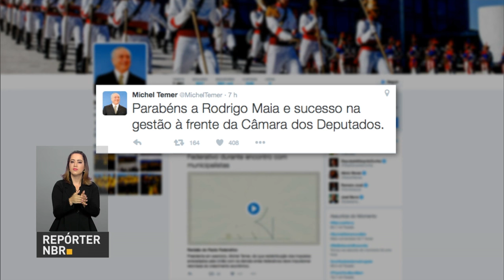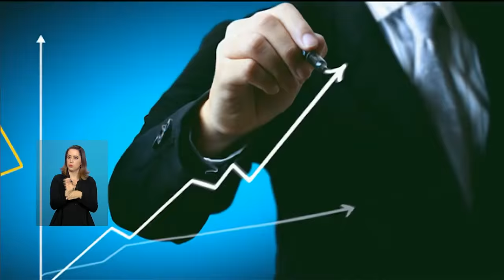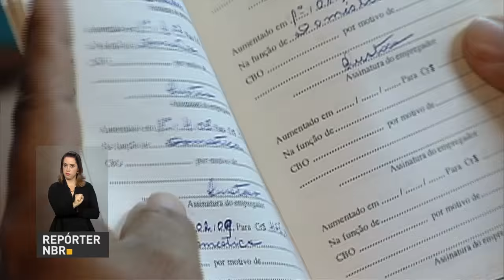Michel Temer comenta resultado da eleição para presidência da Câmara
REPÓRTER NBR 9h - 14.07.16: Pelas redes sociais, o presidente em exercício, Michel Temer, comentou o resultado da eleição para presidência da Câmara dos Deputados, que foi concluída na madrugada desta quarta-feira (13). Reforma administrativa, com corte de despesas e reforço a programas sociais, como o Fies e o Bolsa Família, foram algumas das medidas que marcaram os últimos dois meses de governo. E ainda: Recursos de R$ 2,7 bilhões serão liberados para os municípios brasileiros. Novo presidente do INSS, Leonardo Gadelha, assumiu o cargo nesta quarta-feira (13) e destacou como desafios da pasta mais investimentos em inovação, maior transparência e eficiência.